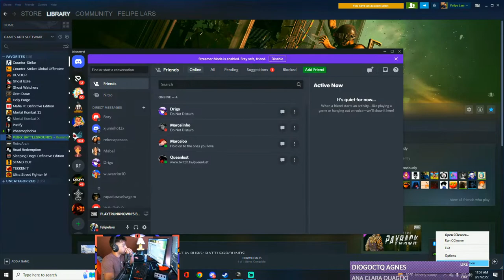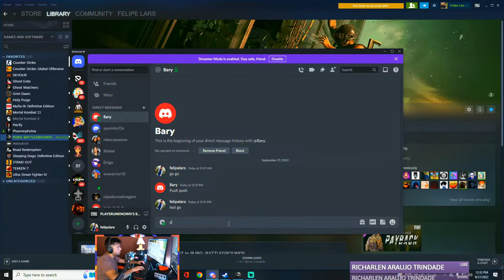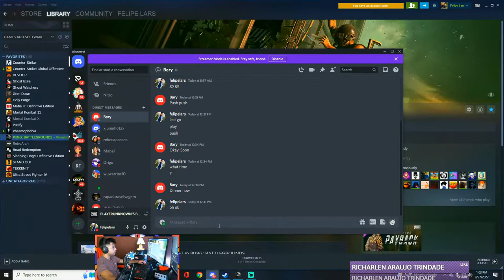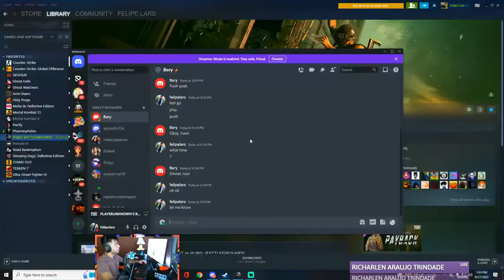PUBG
pinando a mira